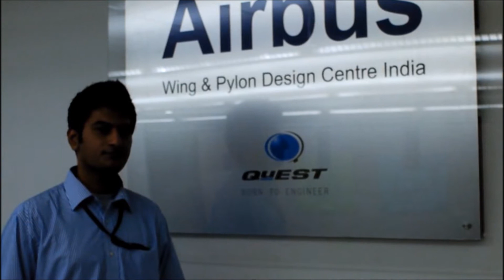Internship QuEST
Working as an intern will lay a strong foundation to your basic engineering and management principles and improve your understanding of what it takes to 'crack the code'.  Getting industry exposure at the Undergraduate or Post graduate level will being a whole new level of understanding to various aspects of a real 'live' project -- teamwork, quality, precision, commitment, transparency, communication and application of engineering principles.